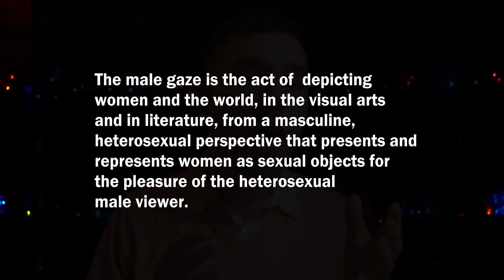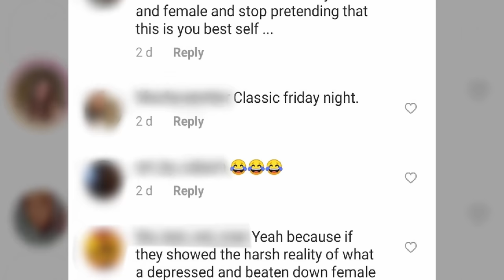How the MALE GAZE changed The Queen's Gambit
In this episode, I will be discussing how the Laura Mulvey's concept of the Male gaze could have influenced how the characters in the latest hit show on Netflix The Queen's Gambit were presented to us.

Producer Lesley-Anne Macfarlane